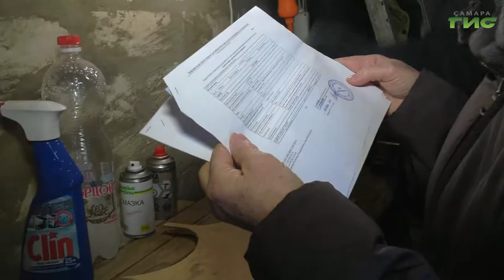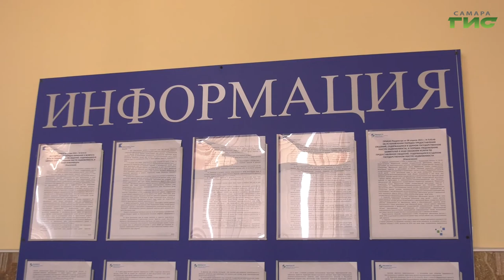Специальный репортаж от 07.04.2022. "Гаражная амнистия"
Оформить гараж в собственность без лишних проволочек. В России действует гаражная амнистия. Это упрощенный порядок оформления права собственности на землю под гаражом. При этом владелец недвижимости получает эту землю бесплатно. Он не выкупает ее у государства или муниципалитета, а просто оформляет на свое имя.